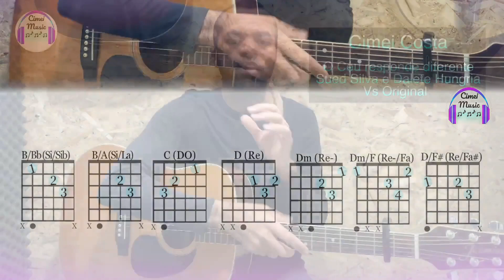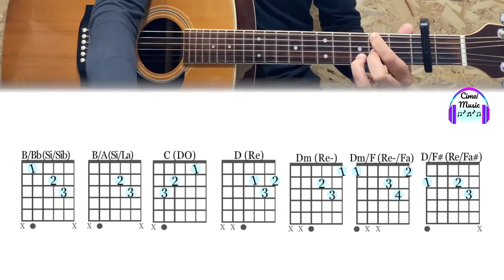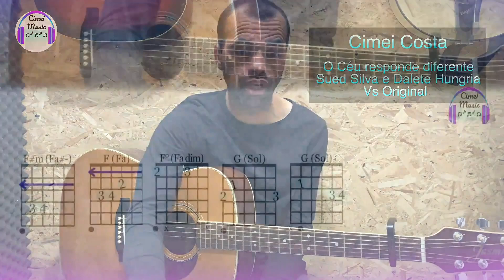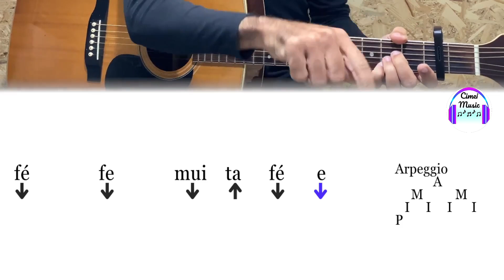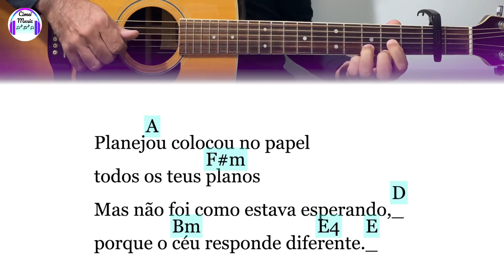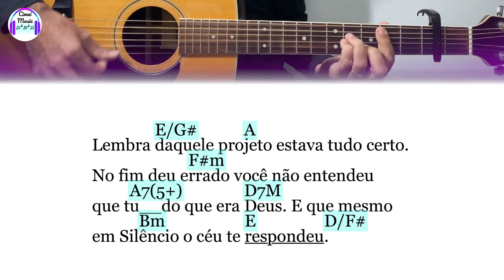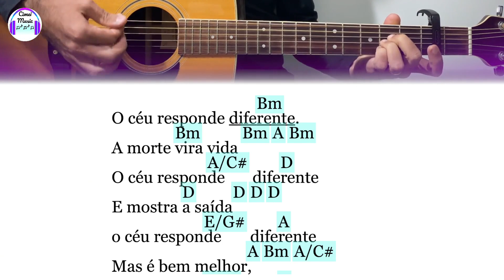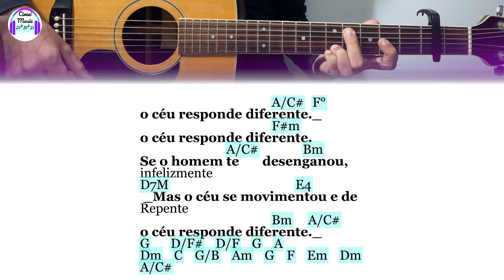O Céu Responde Diferente | Sued Silva e Dalete Hungria | Violão Tutorial Versão ORIGINAL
👉Garanta o E-book, com louvores do dia a dia da igreja, que tem feito muitos iniciantes do zero no violão a tocar 100 Louvores fáceis na Igreja em poucos dias! ⤵
Aprenda a tocar "O Céu Responde Diferente" da Sued Silva e Dalete Hungria no violão com todos os DETALHES e da maneira mais original!
Se você busca uma maneira descomplicada de tocar essa linda canção, mas preservando a ORIGINALIDADE, este tutorial é perfeito para você! Prepare-se para aprender os acordes, dedilhados e o ritmo passo a passo, sem complicações.
O Céu Responde Diferente da Sued Silva e Dalete Hungria na Versão ORIGINAL!
Neste vídeo vou te ensinar de maneira mais próxima do original de tocar no violão o novo louvor da Sued Silva e Dalete Hungria O Céu Responde Diferente. Será uma aula de violão passo a passo - usando cifra mais próxima do original e com os detalhes, vou pegar na sua mão e tocar passo a passo de como tocar no violão o louvor O Céu Responde Diferente da Sued Silva e Dalete Hungria.
(Grupo fechado onde apenas o administrador envia mensagens) - Olhe na descrição do grupo e lá você encontrará um link com o material que tenho disponível!
Sobre o Canal:
Este é um canal dedicado a te ensinar a tocar louvores no violão!
Vem comigo, Cimei Costa, nessa jornada para adorar ao nosso Deus!
Aqui você encontrará:
* aulas de violão do básico até o avançado;
* tutorias de louvores antigos e novos no violão, onde te ensino a forma simplificada e a versão original;
* cover meus e dos meus alunos!